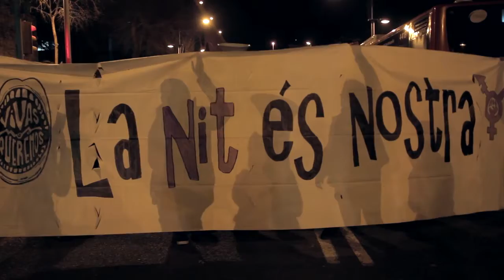LA NIT ÉS NOSTRA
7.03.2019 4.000 mujeres y mujeres trans han asistido en la Manifestación nocturna en Horta convocada por la comisión feminista autónoma  contra el capitalismo y el patriarcado, reivindicando el derecho ir por la calle sin miedo, la igualdad y los derechos de las personas trans.